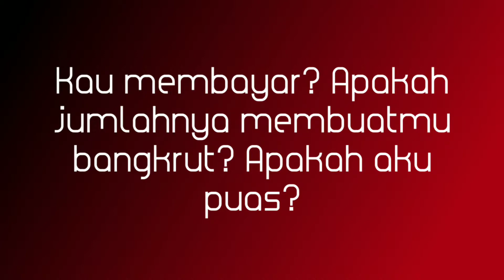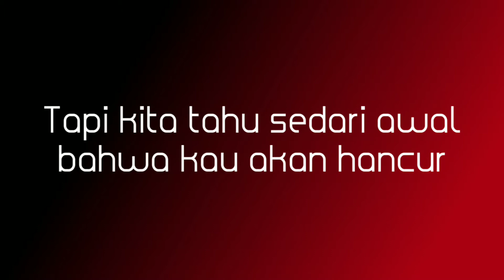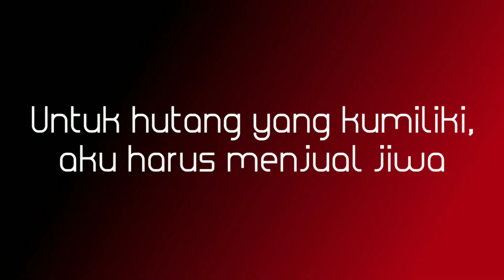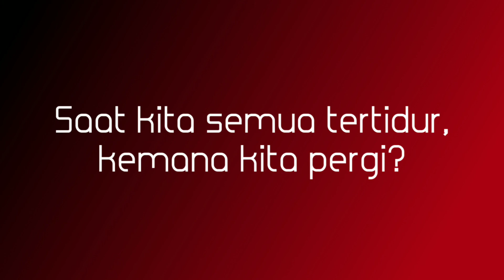Billie Eilish - bury a friend (Lirik Terjemahan Indonesia)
Billie eilish - bury a friend lirik indonesia
Terjemahan bahasa Indonesia bury a friend
Bury a friend artinya bahasa Indonesia
Lirik Indonesia bury a friend